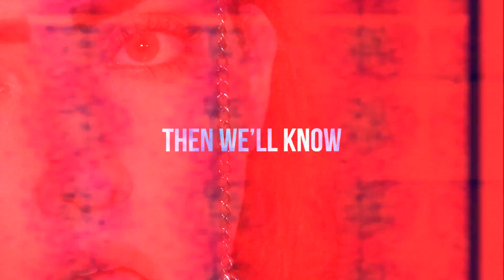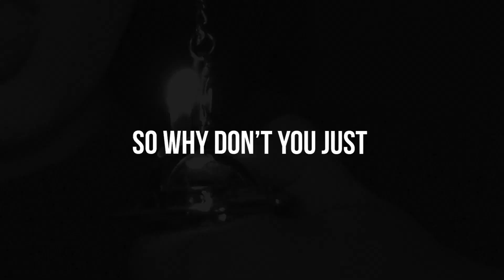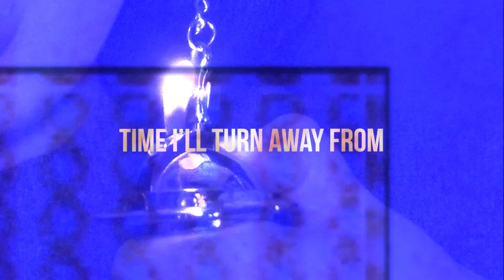Some Faith - The Pain Has A Purpose [Official Lyric Video]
⚡️WARNING! This video contains strong flashing lights.⚡️

Art Direction & Photography by Some Faith
Graphics & Video Editing by Brian Sikes Howe

Lyrics written by Indigo Baloch
Music written by Brian Sikes Howe
Produced by Some Faith

Recorded & Mastered by Brian Sikes Howe

Indigo Baloch - Vocals
Brian Sikes Howe - Synth & Production

The Pain Has A Purpose (Lyrics)

The pain has a purpose

If we live through this
Then we’ll know
That this was worth it
Then we’ll know

And weren’t you the one who wanted me
So why don’t you let go set me free
Red light in the morning warning me
Blood moon is an omen haunting me
Find love in the shadows—meant to be?
Find skin as an altar, cleansing, he
Says “weren’t you the one who wanted me
So why don’t you just let me go”

A lesson in patience
I’ll know it was worth it
If Saturn is gracious

You sign of the swords, found your city
Burnt bridges divide us like a sea
I’m seeking asylum from my past
I failed you in trust but that’s the last
Time I’ll turn away from what I know
So why won’t my sins let me go